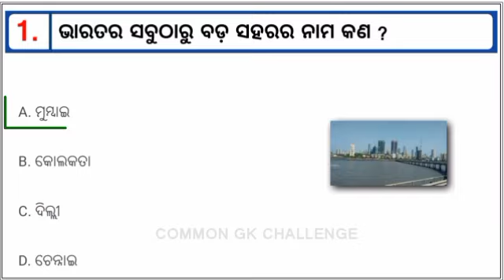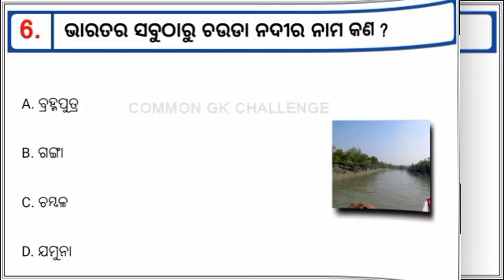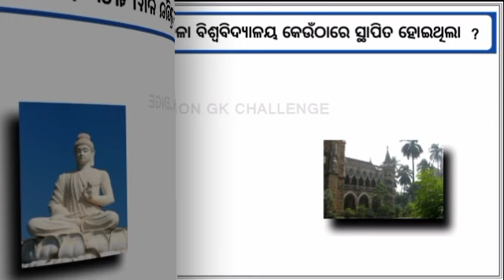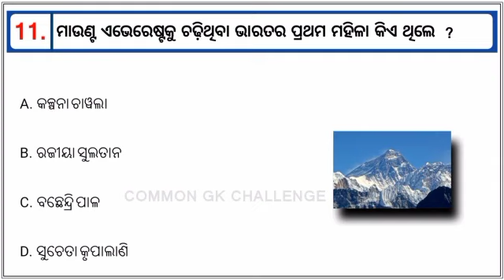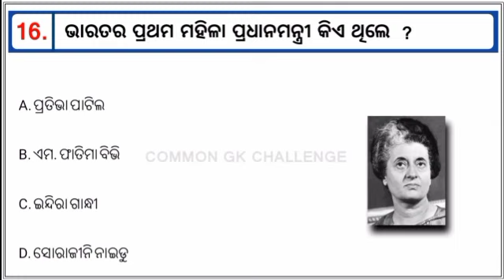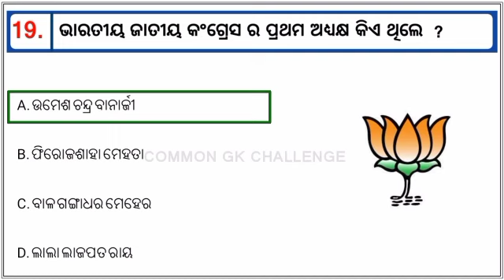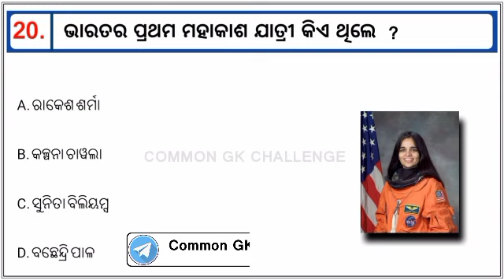India Gk Part - 1 || India Top 20 Gk questions || India Gk in Odia || Common GK Challenge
Yours Queries👇👇
1. odia general knowledge
2. odia general knowledge 2022
3. odia general question
4. odia general knowledge 2021
5. odia general knowledge question and answer 2020
6. odia general knowledge question and answer odia general quiz
7. odia general gk
8. odia general knowledge class 1
9. odia general knowledge questions
10. odia gk question
11. odia gk question answer
12. odia gk question odisha
13. odia gk question 2022
14. odia gk question odia
15. odia gk question new
16. odia gk question answer pdf
17. odia gk question and answer image
18. odia gk question pdf
19. odia gk question funny
20. odia gk question in odia language
21. odia gk question answer
22. odia gk question answer
23. odia gk question answer pdf
24. odia gk question and answer image
25. odisha gk question and answer
26. odia gk questions and answers 2021
27. gk questions and answers in india 2022
28. odia general knowledge question and answer 2020
29. odisha gk question and answer in english 30. odia gk questions and answers science
31. odia gk questions and answers 2020